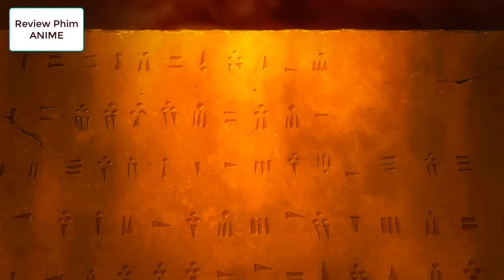Review phim Anime Nhà Thám Hiểm Aladdin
Anime Nhà Thám Hiểm Alibaba
Tóm tắt phim Nhà thám hiểm
Anime
Alibaba
Review